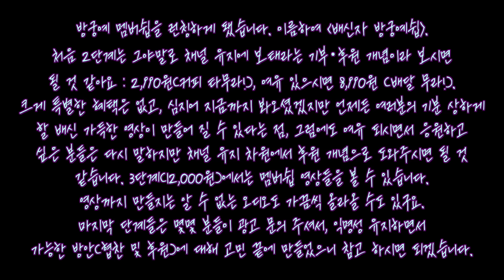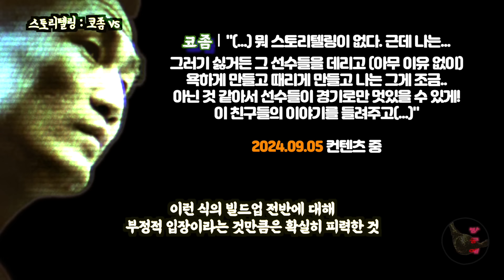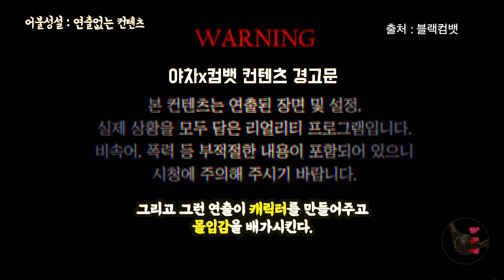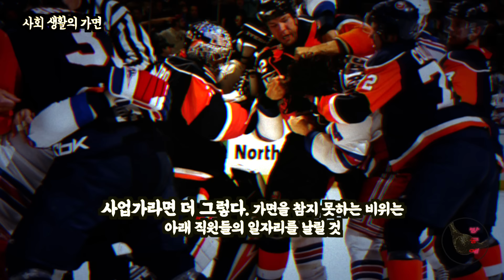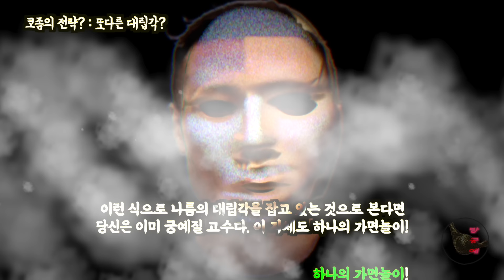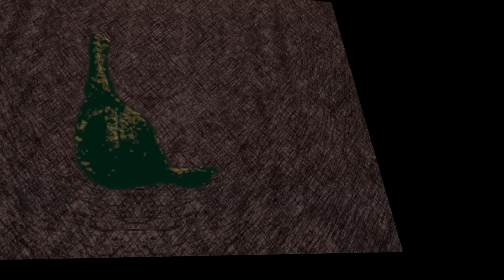정찬성 야차X블랙컴뱃 저격, 야차PD의 응수?(ft.ZFN, 저승문호, 성명준, 코갱, 유우성)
사다리 차기 또는 다른 각?